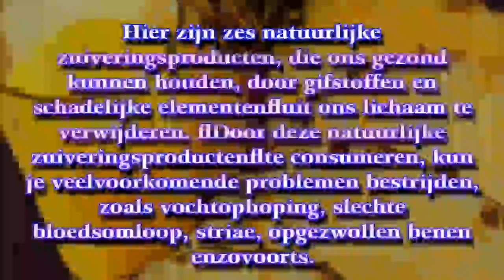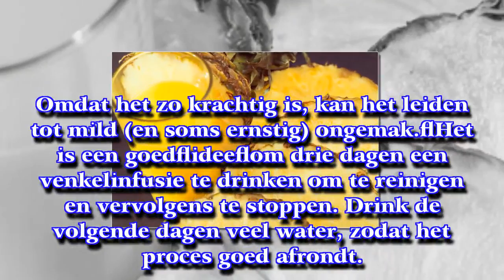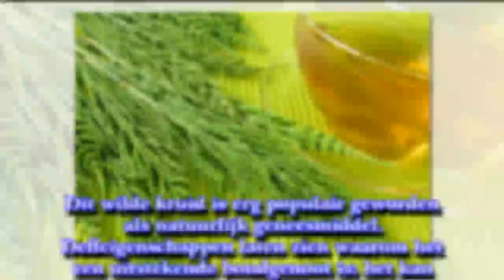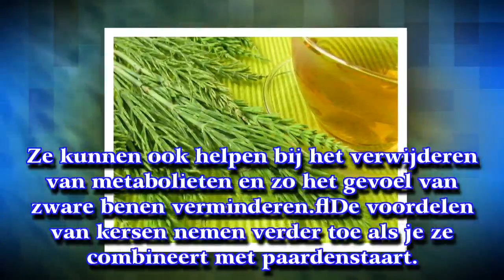6 natuurlijke zuiveringsproducten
6 natuurlijke zuiveringsproducten
► De Gezondgids helpt je bij bewust en gezond leven, met actueel gezondheidsnieuws, tests van voedse